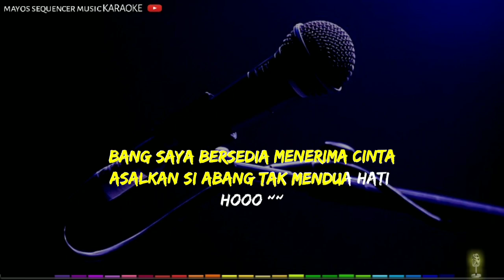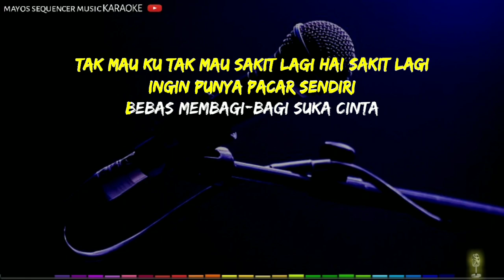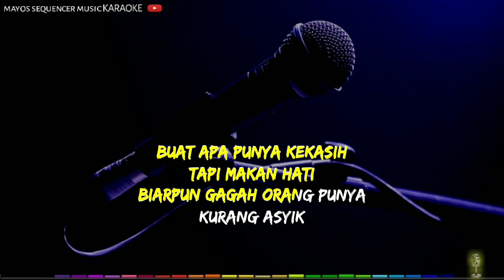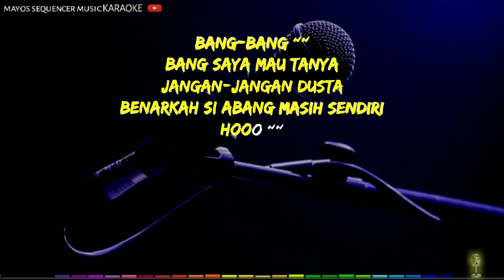SEORANG SEDIKIT -Noer Halimah- KARAOKE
Seorang Sedikit KARAOKE

Vocal : Noee Halimah